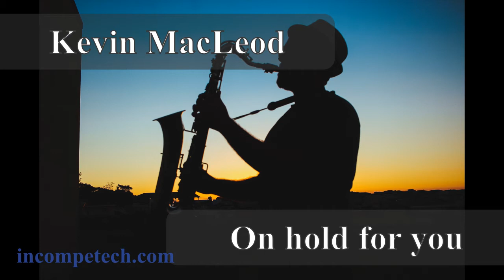Chilling and Relaxing Jazz Music - Kevin MacLeod (incompetech.com)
Awesome Jazz Music by Keven Macleod:

1. Night in Venice 00:00:00
2. On Hold for you 00:03:37
3. Crinoline Dreams 00:07:16
4. Jazz Brunch 00:11:22
5. Hard Boiled 00:16:46